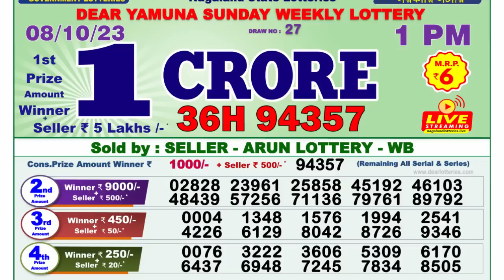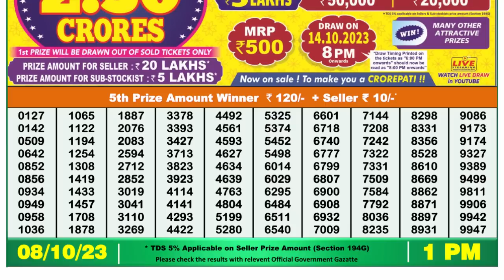Dear Lottery Sambad 1pm today 08.10.23 Nagaland State Lottery Result